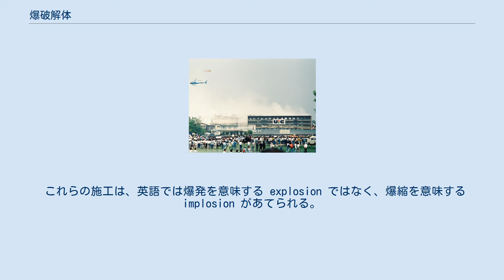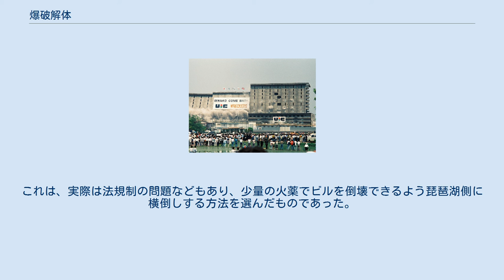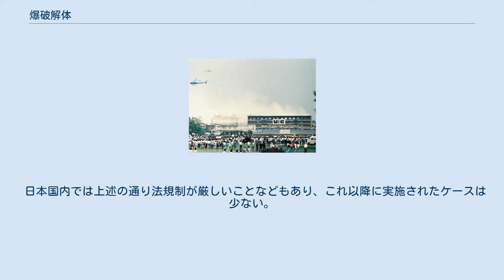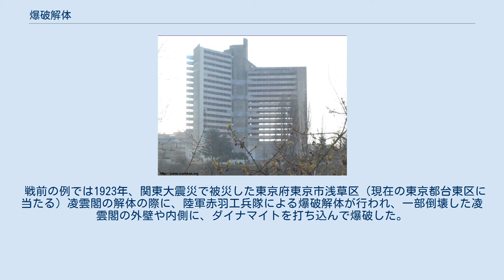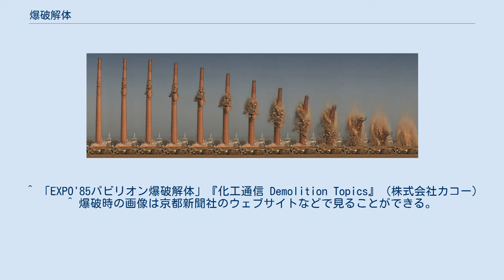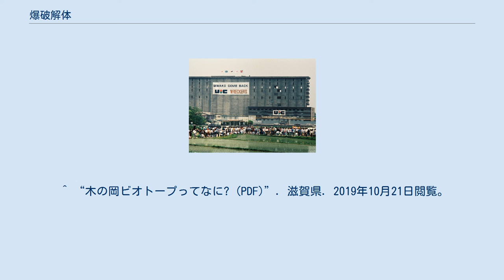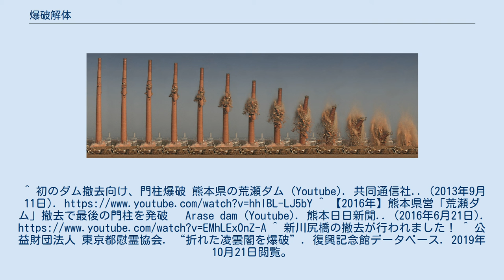爆破解体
爆破解体により建物が崩れ落ちる瞬間。
 爆破解体（ばくはかいたい）とは、大型の建築物（高層ビル・橋・スタジアム・煙突など）をダイナマイトなどの爆薬を用いて爆破し、解体すること。
発破解体（はっぱかいたい→発破）とも呼ばれる。
 これらの施工は、英語では爆発を意味する explosion ではなく、爆縮を意味する implosion があてられる。
これは爆発物（爆弾）が外部に向かって対象物を吹き飛ばすのに対して、爆破解体ではコントロールされた最小限の爆発や、あるいは炸薬の燃焼に伴う高熱や指向性のある爆轟で切断する爆切（→モンロー/ノイマン効果による）で、建物の構造を破壊、敷地の内側に構造の自重によって倒れ込み折り畳まれるようにして倒壊させるためである。
 爆破解体の行われる理由は、大型建築物を安価で容易に、また人件費を掛けずに短期間で解体できるためである。
その反面、構造を無視した無闇な爆破は、建物の破片が周囲に飛散したり予想外の方向に倒れこんだりといった危険を伴うため、予め建物の構造を図面と実物の双方で調査し、緻密に計算された最低限の爆薬を適切な場所に設置し発破をかけ、建築物自身の均衡を崩し強大な重量で自壊するのを後押しするような形でとりおこなう。
 爆破解体は建物の崩れ落ちる様子に迫力があるため、当日には大勢の見物人が集まることも多い。
日本国内では簡単には行えないことから（後述）馴染みはないが、1980年代に三田工業（現・京セラドキュメントソリューションズ）やスバル・レオーネのテレビCM中で、アメリカでのビル爆破解体の瞬間が放映されたことで一気に注目を浴びた。
 煙突の爆破解体の連続写真 爆破解体により崩れ落ちる建物。
周辺に瓦礫が飛散するのを防ぐため、建物が内側に崩壊するように爆破されることが多い。
 爆破解体では、建物構造の倒壊で上部構造が下部構造を押し潰して破壊が連鎖的に進行するように、綿密に計算された爆発を発生させる。
このため確実で誤差のできるだけ少ない方法が取られ、電気的な着火を行うための電気雷管を使用し、爆発物を計画的に設置する。
この爆破手順は一種のシーケンサに入力された手順に沿って進行し、施工方法によっては全ての雷管を同時に起爆するのではなく、ある程度の間を置いて起爆させることもある。
この場合、既に崩れた部分が先の爆発で強度の低下した部分に落ち込むようになっており、また部分的に原型のまま崩落させ、階下構造を打ち抜くための槌として利用する場合もある。
 過去の失敗例では、予期しない経路の爆薬が先に発火、その先の爆薬が起爆用ケーブルの破損によって不発となるなどして、部分的に構造が残ってしまったという事例が見られる。
 この施行の際には、幾つかの性質の違う爆薬や火工品が用いられ、指向性のあるものや鉄骨や鉄筋を爆切するもの、またフロアの床面を抜いて崩落を助けるものなどの工夫が見られる。
 同技術の初期の頃には、単純に基部構造を発破（ダイナマイトによる爆破）で吹き飛ばし、倒れるに任せるという現在から見れば乱暴極まりない方法が行われていたが、予期せぬ方向に倒れた煙突の爆破では、倒れた際に飛び散った破片などで見物人に死傷者が出た事例もあり、次第に「出来るだけ垂直方向に崩れ落ちる」ように変化していった。
現在では過去の破壊データの蓄積にも拠り、柱の倒れる方向や建物全体の崩れ落ちる方向もコントロールすることまで可能になっている。
 爆破解体では、予定された方向への倒壊を促すため、発破の事前に鉄筋や鉄骨を切断しておくなどの準備作業を行い、次いで爆薬をセットするための穴をコンクリート構造に穿つ作業が行われる。
この際、水平方向にコンクリートを爆砕しても、残った構造の上に上の構造が「乗ってしまう」場合もあるため、上構造をずらせて滑り込ませるために角度をつけて破砕し、上の重量が集中する柱構造が下の構造に乗らずに、より強度の低い床面などを直撃するようにといった工夫が見られる。
 日本では火薬の取り扱いや関連する法規制が厳しい上に、特に都市部では建物同士が隣接しているため破壊時に飛び散る破片や埃の問題、さらには地震国である日本の強固な建物に対応するための火薬量調整の難しさもあり、橋梁の撤去作業など人里離れた場所以外では実施されるケースは少ない。
そのため、ビル解体では、建物内に搬入した建設機械で上から削り取るように解体する方法や、爆破解体の代替技術として時間を掛けてゆっくり膨張する静的破砕剤が利用される。
後者は、計算された破壊を行うという観点からは、爆破解体に...